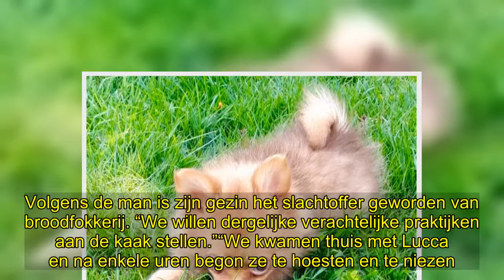✅ Puppy Luca leeft amper week na aankomst: “Uit de kennel vol ziektes en ontstekingen”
💖PuppyLuca, leeft, amper, week, aankomst, #“Uit, kennel, ziektes, ontstekingen”
✍ Na amper acht dagen moesten Mario Rottiers en zijn gezin uit Sombeke afscheid nemen van hun hondje Lucca. “De puppy bracht uit de kennel in Rijkevorsel een handvol ziektes en ontstekingen mee en is na meerdere behandelingen gestorven”, aldus Mario.   Volgens de man is zijn gezin het slachtoffer geworden van broodfokkerij. “We willen dergelijke verachtelijke praktijken aan de kaak stellen.”“We kwamen thuis met Lucca en na enkele uren begon ze te hoesten en te niezen. We raadpleegden de dierenarts ...